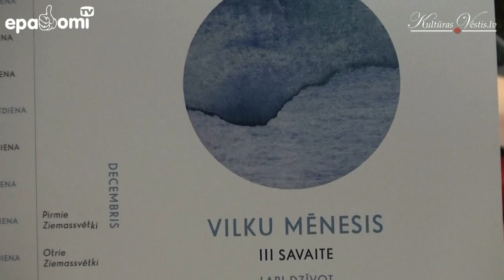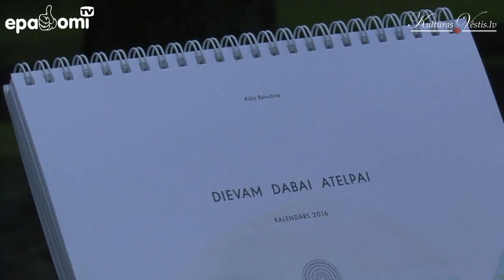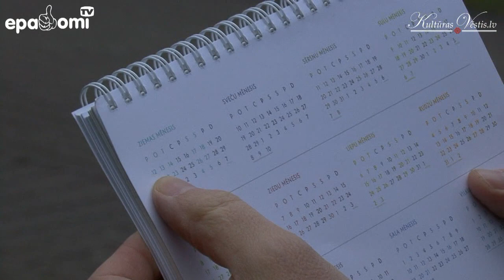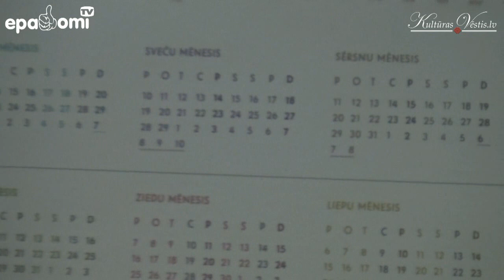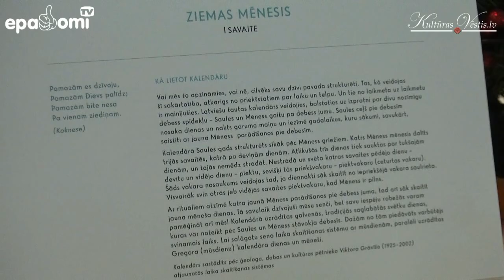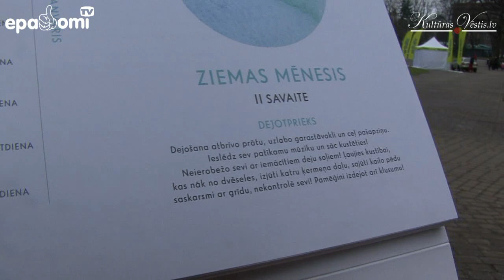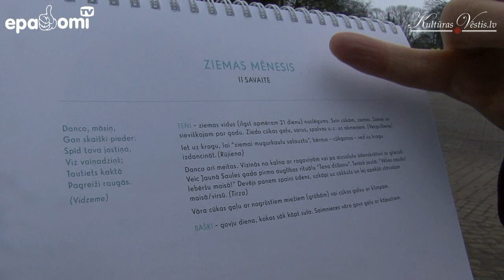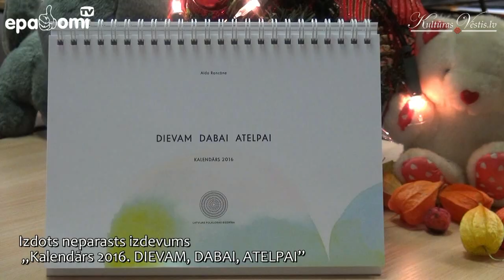Izdots neparasts izdevums „Kalendārs 2016. DIEVAM, DABAI, ATELPAI”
Izdevuma autore ir Aīda Rancāne, kas vienotā laika skaitīšanas sistēmā apvienojusi Saules un Mēness kalendārus. Šādu laika skaitīšanas sistēmu lietojuši mūsu senči, kuri savu dzīves ritmu ir saskaņojuši ar dabas norisēm. Kalendārs ir kārtots pa savaitēm, kas ir senākās mēneša 9 dienu nedēļas. Līdz ar to katrā mēnesī ir trīs savaites un trīs tukšās dienas. Līdztekus redzama arī mūsdienās lietojamā kalendāra laika josla, kas ļauj viegli orientēties abās laika skaitīšanas sistēmās un salāgot tās.